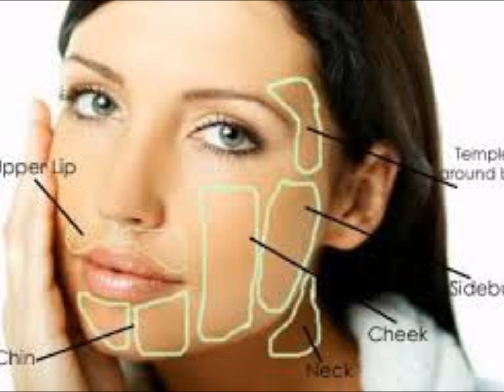eye brow hd brows threading and nails slideshow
with song Kamli and crazy kia ray